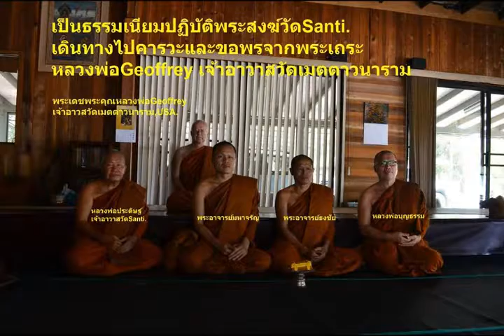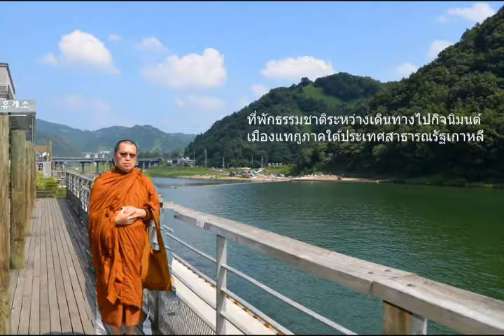403 อัปปมัญญา 4